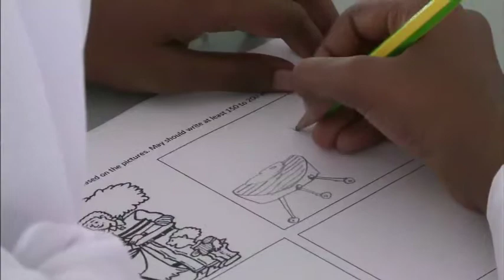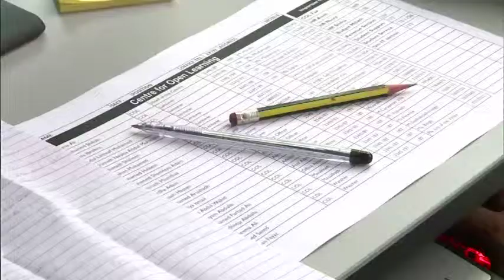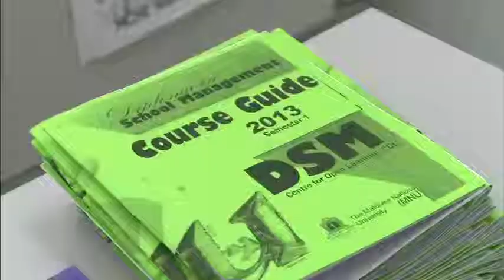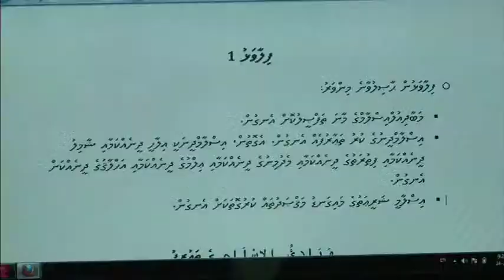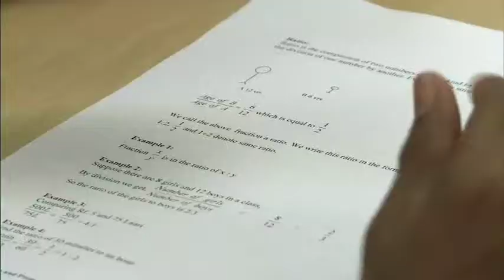Documentary - Maldives Long Distance Education - By KBS associated with Mohamed Ibrahim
Documentary - Maldives Long Distance Education - By KBS (Korean Broadcasting System) associated with Mohamed Ibrahim / A.Dh.Dhigurah / Republic of Maldives